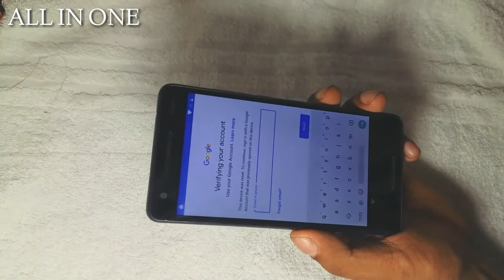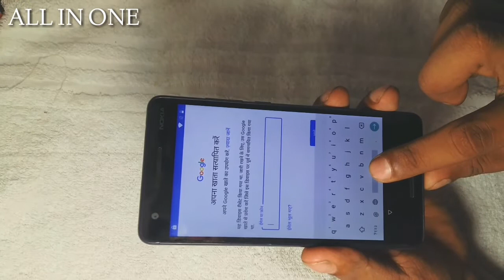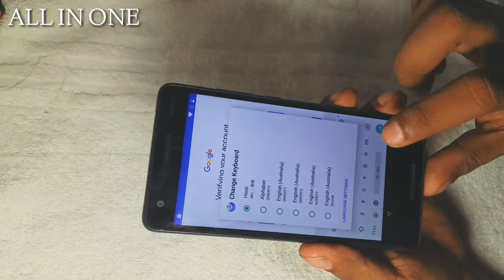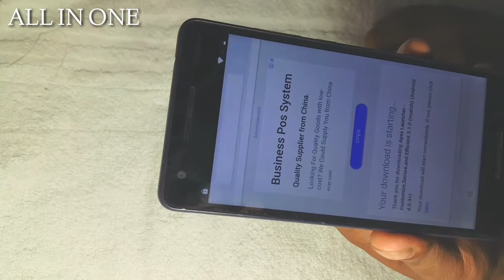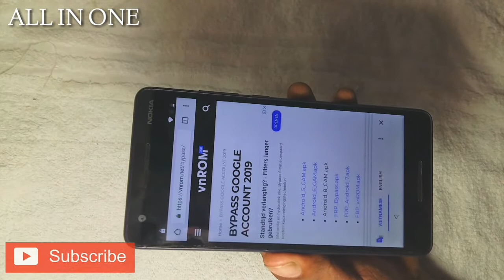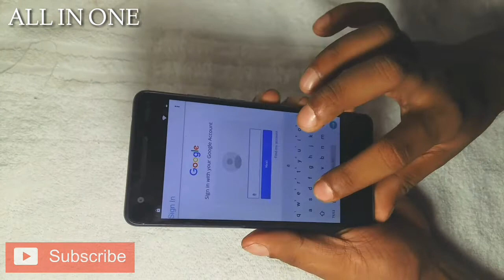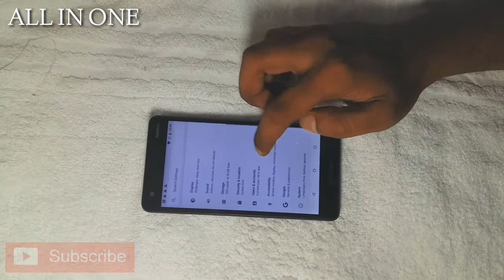Nokia 2.1(TA-1080,TA-1086 )FRP Bypass Remove Google account 100 % Easy Without Pc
Nokia 2.1(TA-1080,TA-1086) FRP Bypass Remove Google account 100 % Easy Without Pc | Android 8.1
nokia 2.1 frp solution
nokia 2.1
file :
Nokia2.1 FRP Bypass#Google#Account